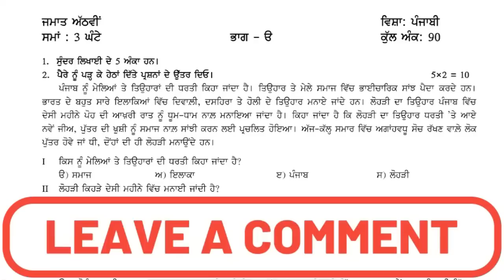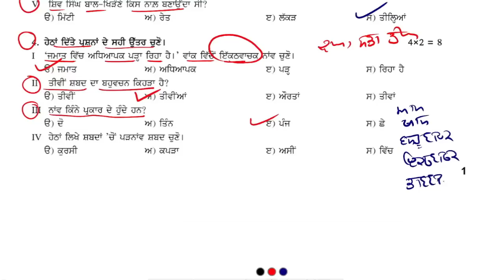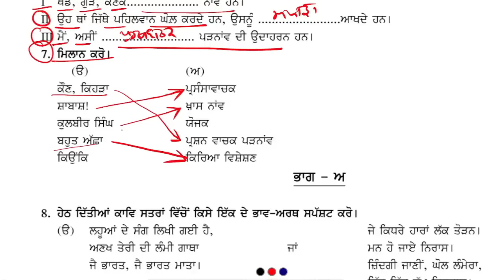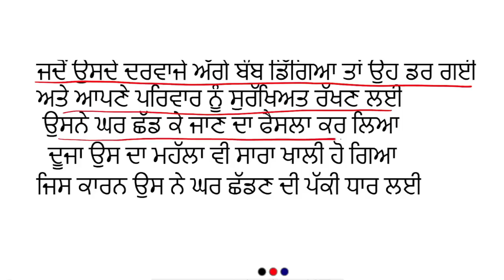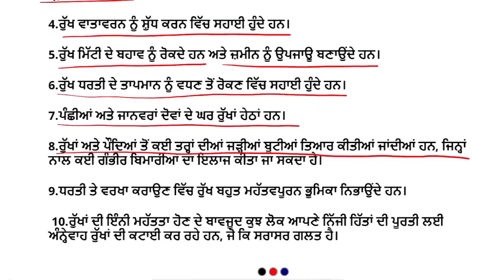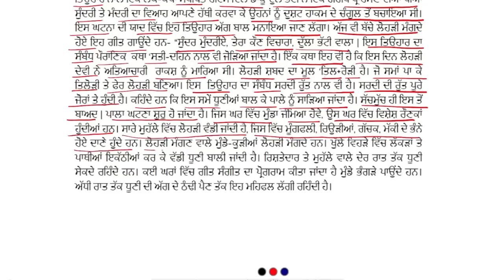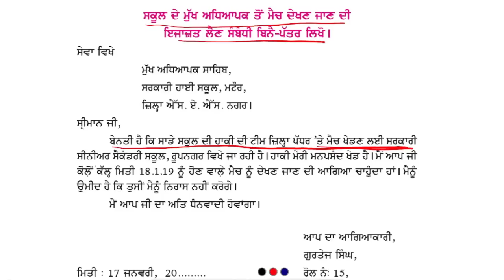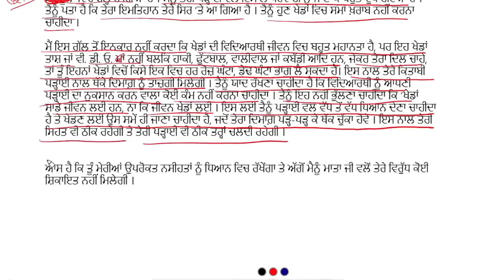Class 8th Punjabi Preboard Paper 2023 pseb | 07 Feb 2023| full solved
Class 8th-jass tutor
 Class 10th-jass tutor

Pseb January paper 07 Feb 2023
punjab board January Pre Board paper 2023
pseb 8th class Punjabi January Pre board paper
pseb class 8th Preboard   Punjabi paper 2023 January
pseb 8th January paper 2023 English
8th class Punjabi January Pre board paper real 2023
pseb  Punjabi real paper class 8
8th class Punjabi Pre board January paper pseb
punjab board 8th class Pre board Punjabi real  paper 2023
pseb class 8th Punjabi  sample paper pre board 2023
pseb January exam 2023 class 8th Punjabi
pseb january paper 2023 8th class
pseb 8th class Punjabi January pre board question paper 2023
8th class  Punjabi paper very important question 2023
PSEB 8th class Punjabi  real pre board question paper
8th class pseb  Punjabi Feb pre board paper
pseb 8th class Punjabipaper January Pre board
January paper class 8th  English
Punjabi Final Paper full solved pseb 8th class 2023
8th class Punjabi                                                                                                                                                                                                                                                                                                                                                                     January final paper full solved important question 2023
pseb 8th Punjabi                                                                                                                                                                                                                                      final february 2023 full solved